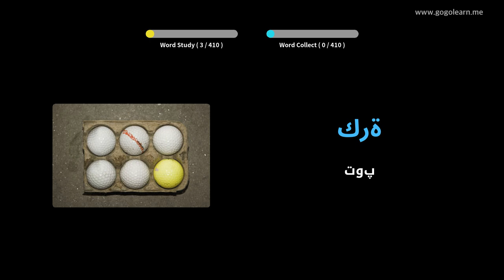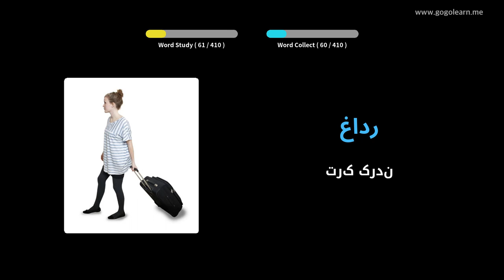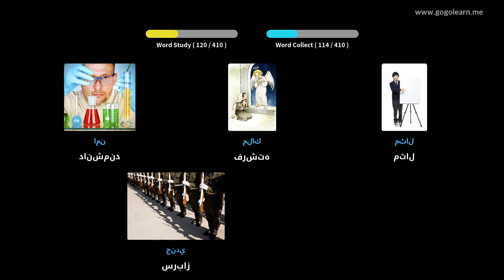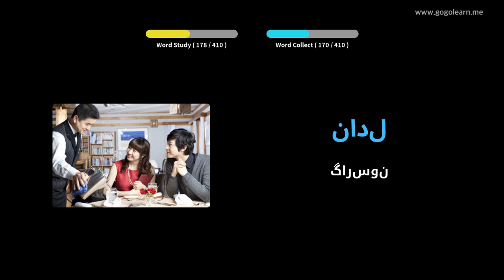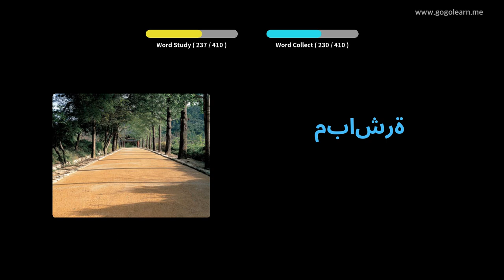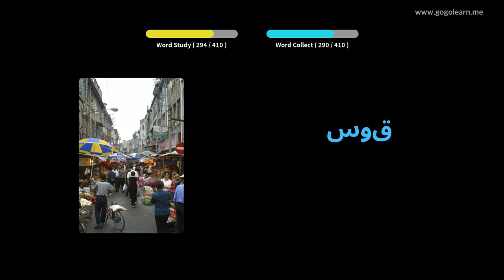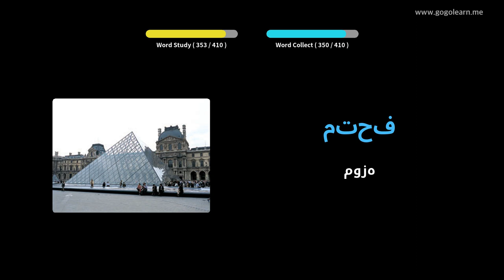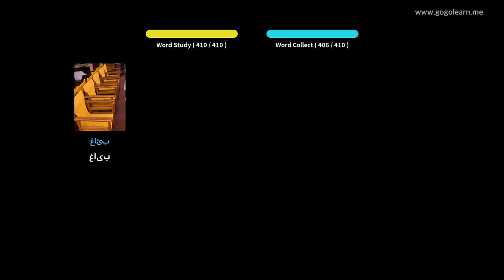مدرسه متوسطه واژگان عربی 1 | Golearn